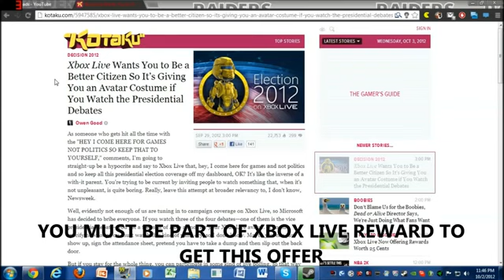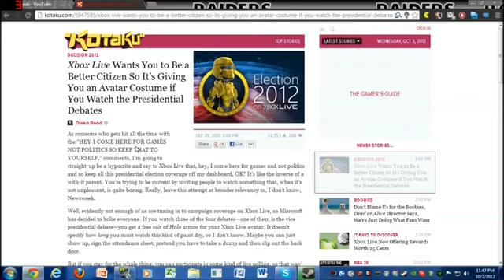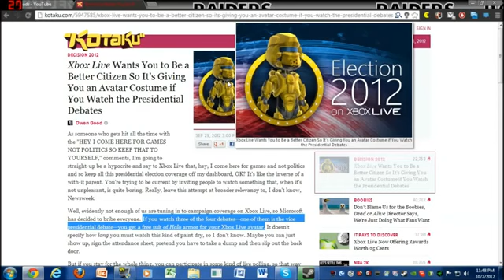FREE GOLD HALO 4 WARRIOR SUIT CAMO FOR AVATAR Xbox Live Presidential Elections USA372